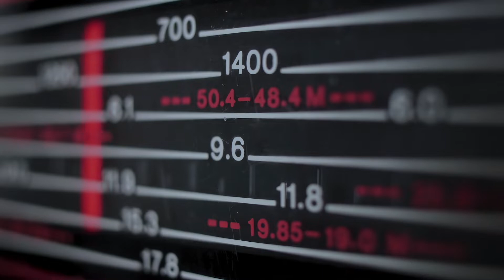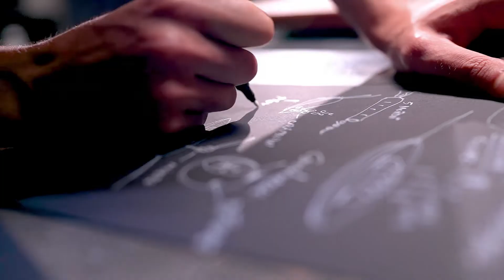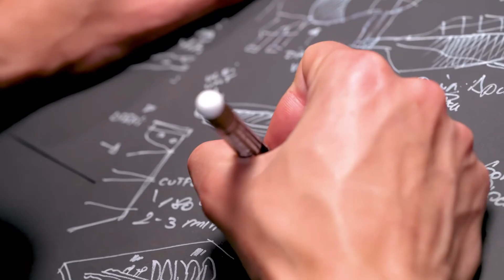Sky Restaurant Summer 2022 Menu